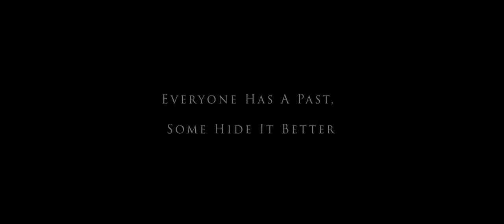Social Disturbance Trailer Watch Free on Tubi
Watch Social Disturbance  NOW, Free on Tubi. A film by LaRae Wilson, starring Liana Mendoza, Vincent M. Ward and Gerald "Slink" Johnson.